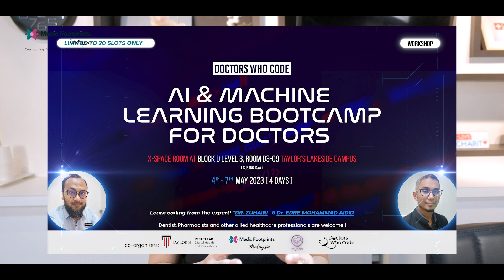AI & Machine Learning Bootcamp for Doctors.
Join us in the AI & Machine Learning Bootcamp for Doctors, and together, let's take the first step towards creating a brighter future for healthcare

Presented by: Dr Selina Chew
Cam Op: Dhilip Veloo
Edited by: Dhilip Veloo